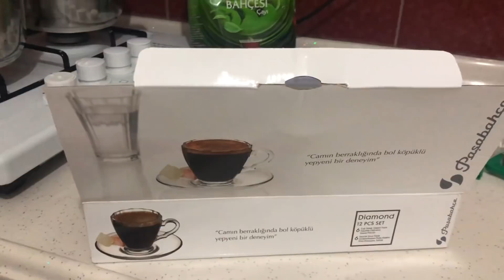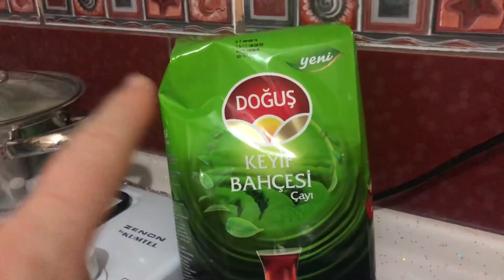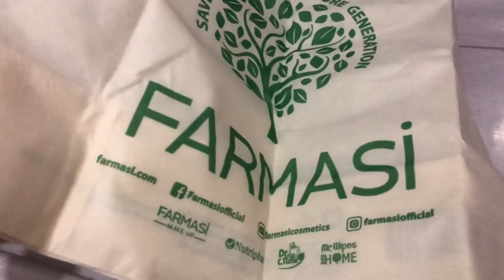SÜTLÜ MANTAR ÇORBAM 🍵YENİ KAHVE FİNCANLARIM ÇOK SEVDİM☕️FARMASİDEN ALDIKLARIM 🧴🧽GÜNÜN MENÜSÜ 🍽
Selamlar🙋🏻‍♀️🙏
Önerilerinizi ve isteklerinizi yorumlarda bekliyorum🥰❤️